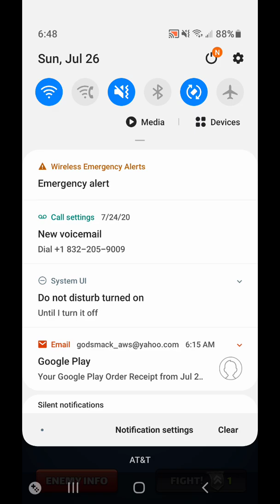Empires & Puzzles War Hit #73 W/ Sanada Maru